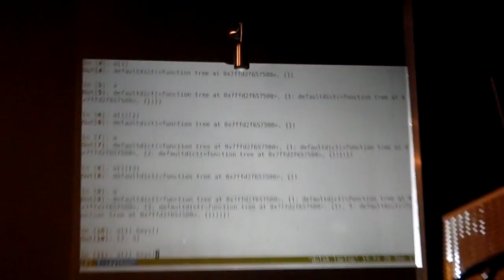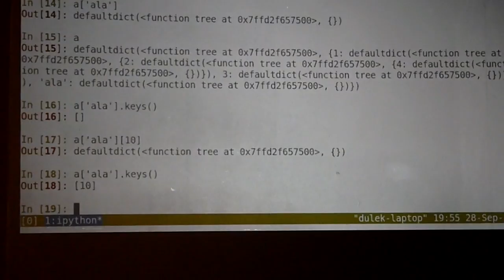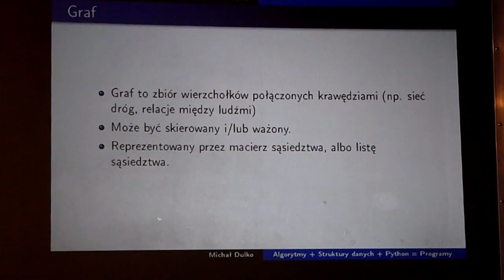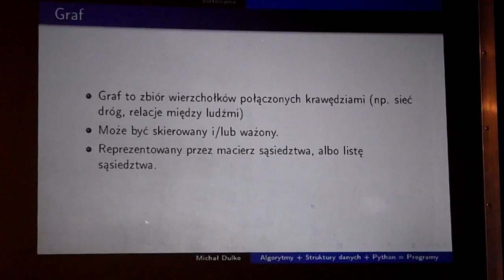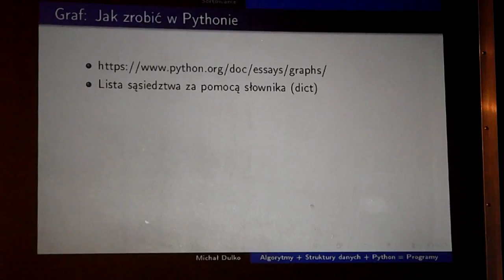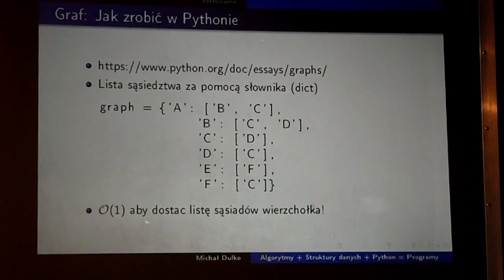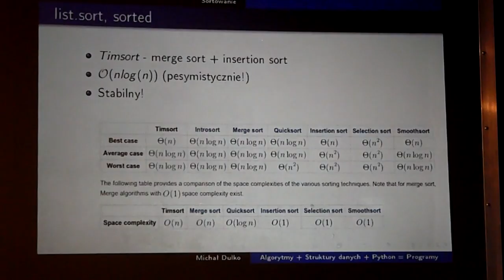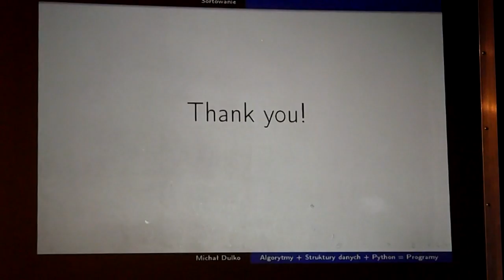algorytmy struktury danych python program cz2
Michał Dulko - Algorytmy + Struktury Danych + Python = Program cz.2
Prezentacja w formie od podstaw do zaawansowanych tematów.
Opisane zostaną podstawy oceny wydajności algorytmów, elementarne struktury danych i sposób w jaki można to pogodzić z dobrodziejstwami Pythona. Michał opowie także o tym jakie pułapki czekają nas w tej przygodzie. Jako dodatek dowiemy się też o CPythonie.